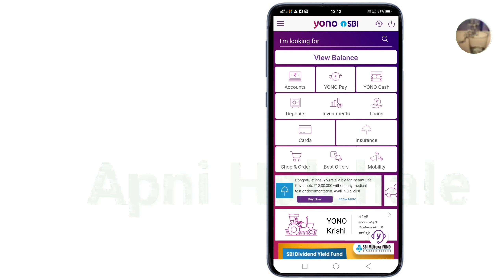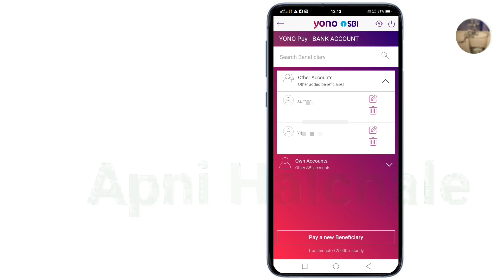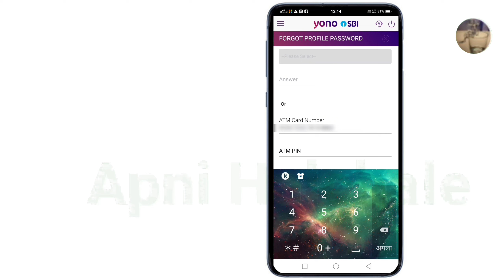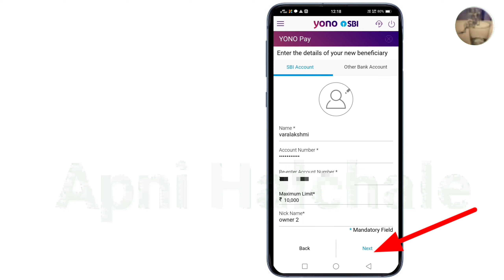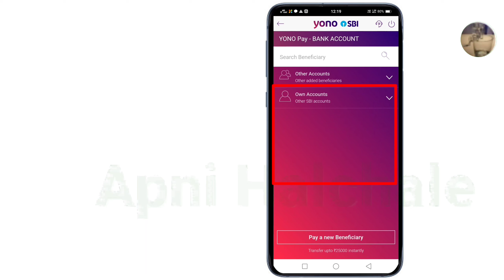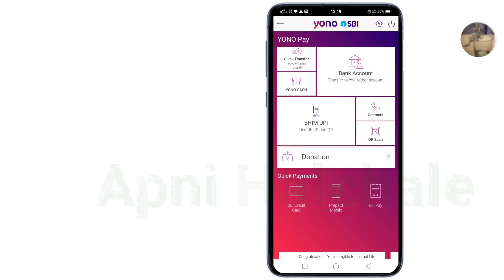How To Add Benificary Account And Send/Transfer Money To Other Account by yono sbi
How To Add Benificary Account And Send /Transfer Money To Other Account ‎@Apnihalchale   @Apnihalchale,

@apni Halchale ,Halchale apnihalchale@Apnihalchale

how to add beneficiary in sbi yono lite app,